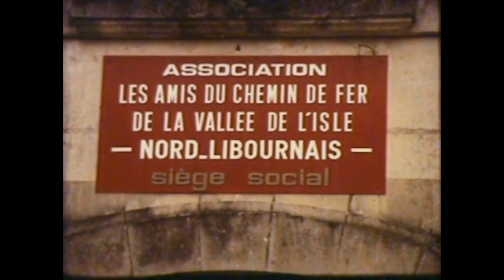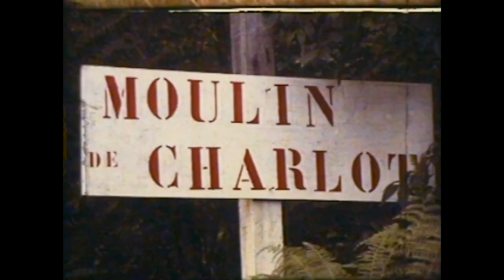train Guîtres Marcenais - historical super 8 film 1983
Historical super 8 film from 1983.
Le Train touristique de Guîtres à Marcenais (TTGM) circule  au départ de la gare de Guitres sur une ligne à voie normale de 18 km. On trouve le train dans le département de la Gironde.